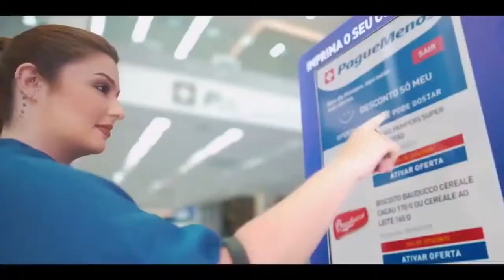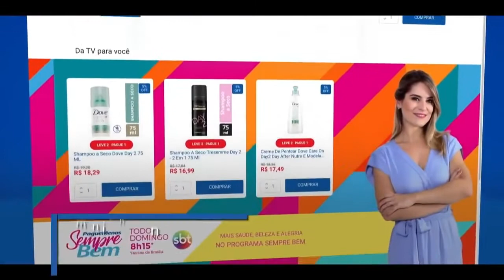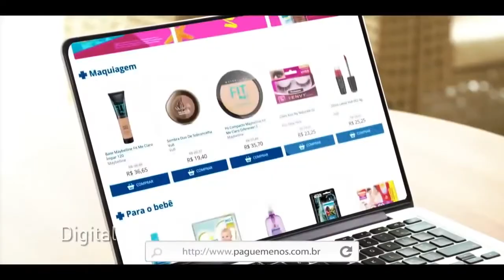[PGMN3] - Farmácias Pague Menos - Vídeo Institucional 2021 - Portugues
A primeira loja da rede de farmácias Pague Menos foi aberta, em 1981, em Fortaleza.

Alguns anos depois, a empresa criou o Programa de Doação de Ambulâncias e cadeiras de rodas. Já em 1989, a Pague Menos foi a pioneira a aceitar o recebimento de contas básicas como, por exemplo água, luz e telefone.

Posteriormente, em 1993, a Pague Menos lançou a Farmácia de Manipulação Pague Menos. Dessa forma, passou a desenvolver fórmulas exclusivas com tecnologia de ponta.

Ao longo da sua trajetória a rede de farmácias Pague Menos desenvolveu diversos programas sociais e foi pioneira em outros.

Como resultado deste trabalho, a rede atingiu a marca de mil lojas espalhadas por mais de 350 mil municípios e o faturamento de R$6,3 bilhões [2020].

Dessa maneira, foi construída a loja 1000 em Fortaleza, a maior farmácia da América Latina, inclusive com área destinada ao convívio dos clientes e espaço para café.

A rede de farmácias Pague menos está presente no setor de comércio e distribuição de medicamentos. Dessa maneira, os produtos da empresa podem ser divididos em 5 principais segmentos:

Medicamentos de referência;
Genéricos;
Medicamentos isentos de prescrição;
Produtos polivitamínicos;
Artigos de higiene e beleza.
Em resumo, o negócio da farmácia Pague Menos se dá por meio da compra, distribuição e revenda de inúmeros medicamentos.

Porém, a empresa não se limita aos medicamentos e, além deles, comercializa produtos relacionados à conveniência e higiene.